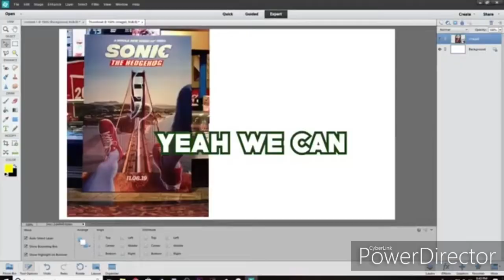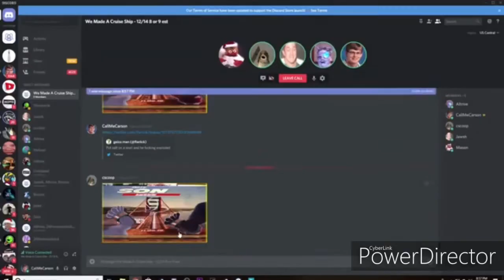{BangRkYT} The HoArareen To BasFieMapet Horrorscap-Wait Again??????(⊙_◎) [REMASTERED]